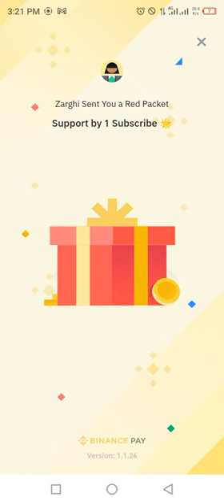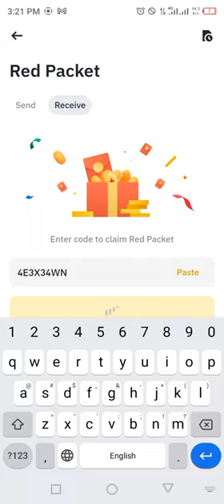Binance red packet code today | PEPE Coins Packets in binance 13-14 MARCH 2024